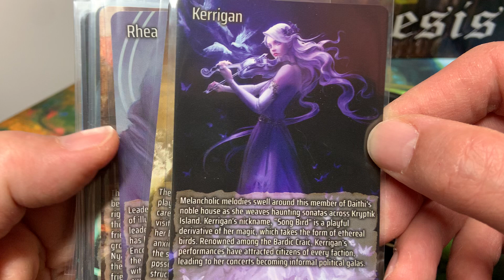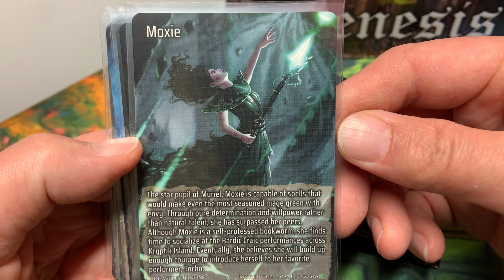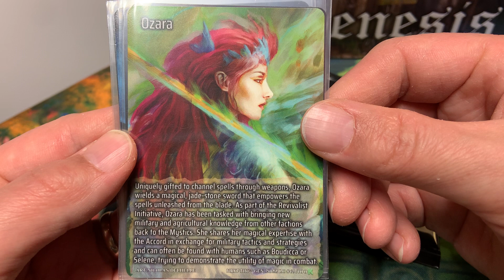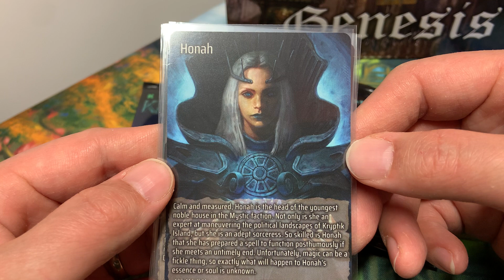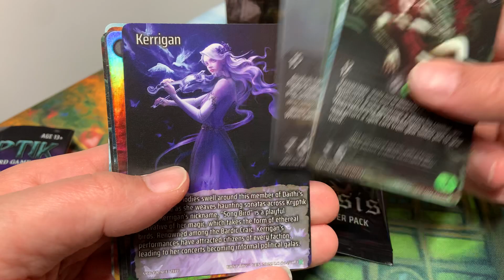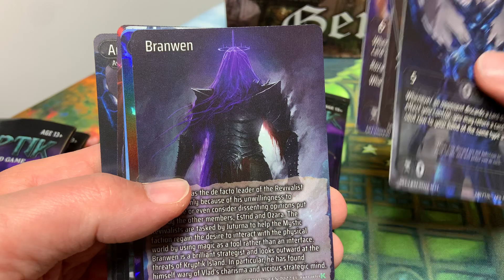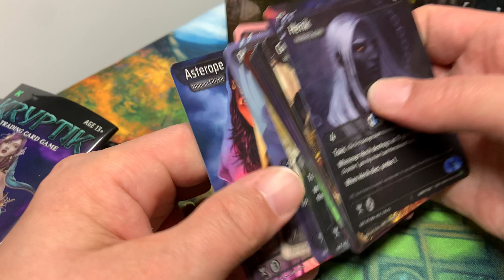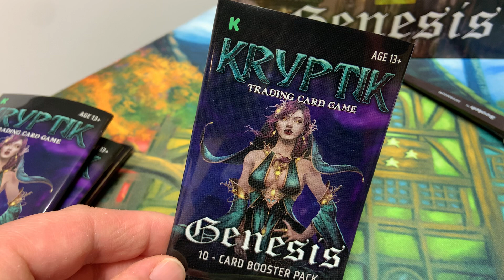Kryptik TCG Kickstarter: Mystic lore cards pt. 2, booster packs opening and Ascendancy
Speculation on lore is mine alone, and I’m probably wrong lol. Please feel free to tell me if I’m way off.